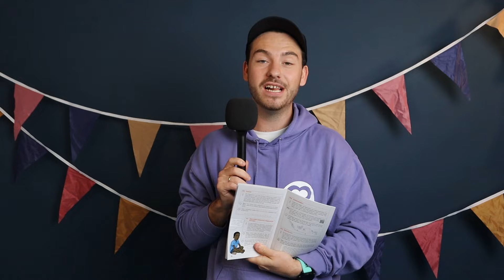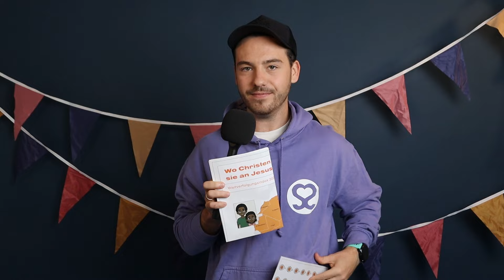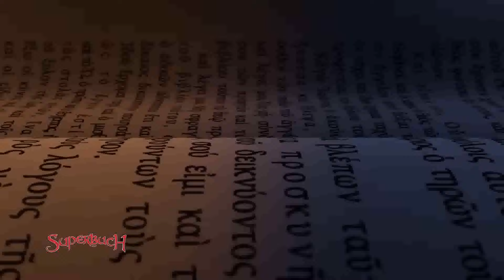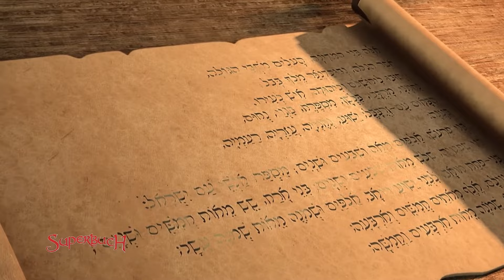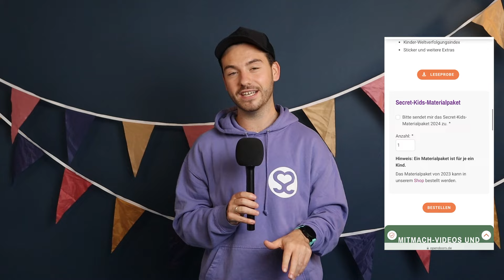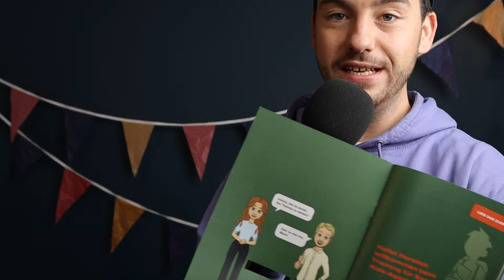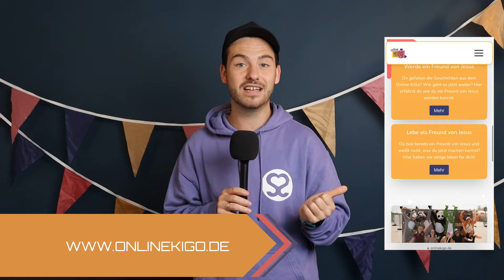Online KiGo I 📖 SUPERBUCH #2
🎉Online KiGo ist ein Kindergottesdienst für Kinder von 6 - 12Jahren.

🤝 SPENDEN 🤝
Dir gefällt der Online KiGo? Dann freuen wir uns über deine Spende
👉 DIREKTÜBERWEISUNG
Empfänger: Online KiGo e.V.
IBAN: DE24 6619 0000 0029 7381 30

Für die Folge vom Online KiGo brauchst du:
► Ringe
► ein Stock

► Im November braucht ihr für unsere Serie mit OpenDoors Secret-Kids das Mitmachen-Packet. Bestellt es euch KOSTENLOS unter

🏆 GEWINNSPIEL 🏆

1️⃣ Schicke uns das in der Serie angekündigte Bild.
2️⃣ Aus allen eingesendeten Bildern losen wir 2 Gewinner, die sich über eine tolle Sofortbildkamera für Kids freuen dürfen.